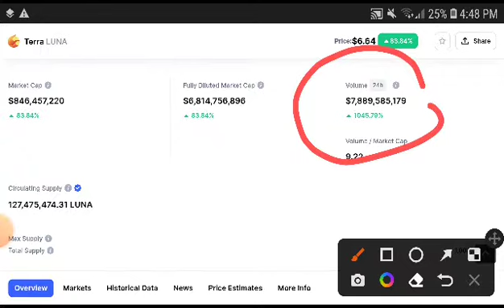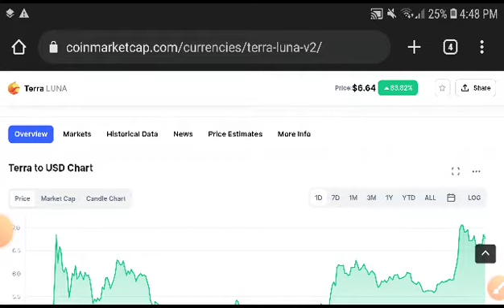Luna Prediction! Terra Luna Price Prediction Analysis! Luna Today Update